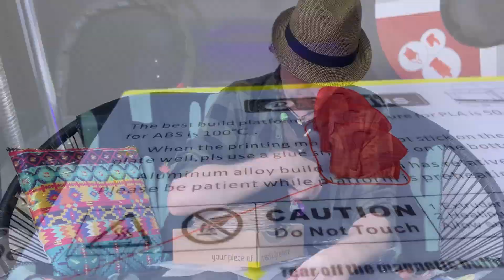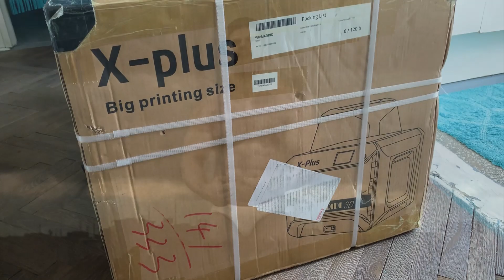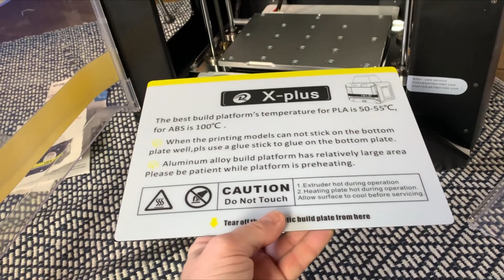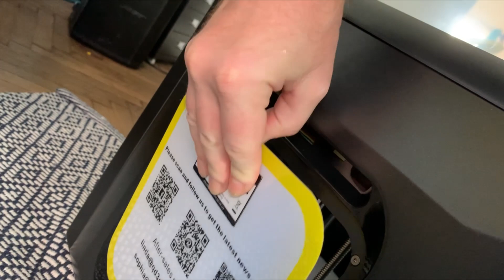3D tlač a hudba • Tlačiareň Qidi X-Plus • Tlač 3D modelov doma • Fillamentum • Skúsenosti gitaristu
3D tlač a hudba  • Prvé moje video o 3D tlači, ktorá už je naozaj dostupná všetkým.
Covidové obdobie by sa dalo u mňa nazvať aj začiatok éry 3D tlače. Keďže si vyrábam moje trsátka a rôzne ďalšie vychytávky na gitaru sám, 3D tlač mi prišla naozaj vhod - môžem si robiť návrhy v 3D a tlačiť si ich doma sám. Na začiatku minulého roka som si kúpil 3D tlačiareň Qidi X-Plus, s materiálom a radami mi pomohla aj česká firma Fillamentum.

Qidi X-Plus na Amazon
Qidi X-Plus na eBay.de

▶ Na mojom webe nájdete aj pdf LEKCIE a SKLADBY na stiahnutie v notovom zápise spolu s TABmi

3D tlač a hudba • 3D tlačiareň Qidi X-Plus • Výroba 3D modelov • Ako začať • Jak začít